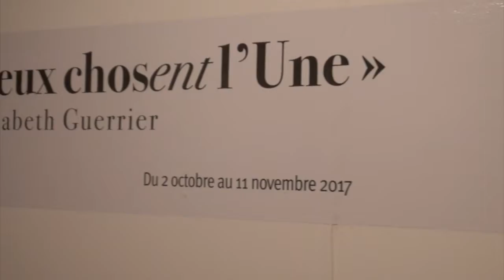Elisabeth Guerrier - Expo deux choses l'une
En vidéo, une petite partie d'une exposition unique d'une créatrice de talent :"Deux chosent l'Une" par Elisabeth Guerrier !
L'exposition est visible en Galerie la Véranda du 2 octobre au 11 Novembre 2017.